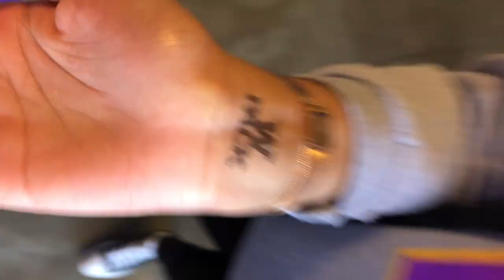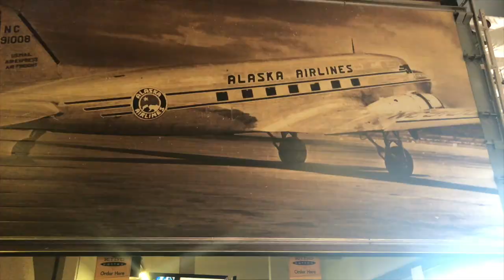LAST UW FOOTBALL GAME 2018 || DAWG PACK VLOG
Hi Everyone!

I can't believe four years have come and gone... this was probably the toughest pill to swallow: my last UW football game! Enjoy :')

Location: University of Washington
Camera I used:  iPhone X
Editing Software: Final Cut Pro

If you have any requests for upcoming videos or challenges, I would love to hear about them in the comments! Your support means so much to me! Xxxx.